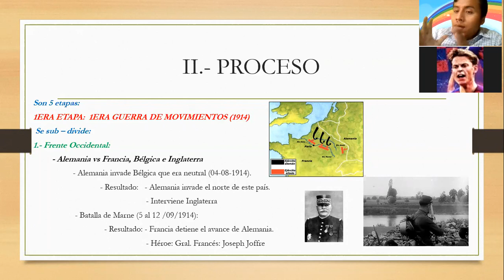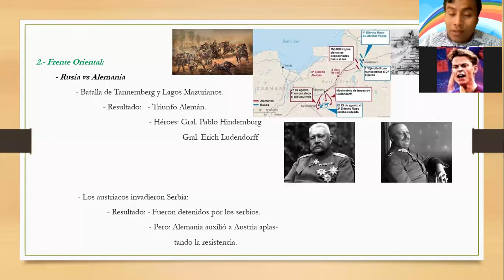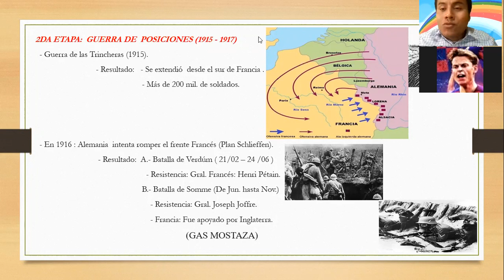LA 1ERA GUERRA MUNDIAL - 2DA PARTE (1ERA SESIÓN) /Historia Universal